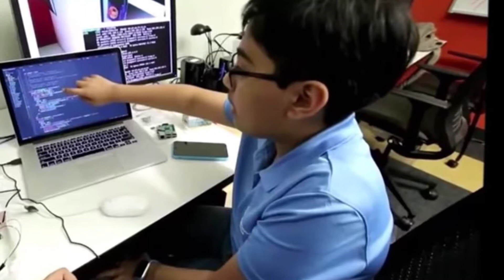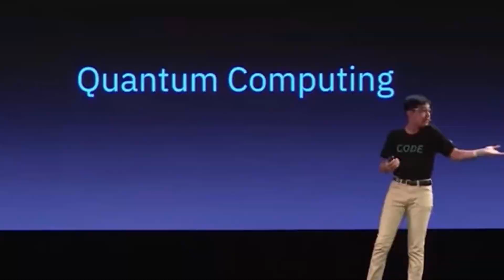Inspirational Story of Tanmay Bakshi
Tanmay Bakshi is a 16-year-old Canadian author, media personality, AI & ML Systems Architect, TED & Keynote speaker, Google Developer Expert for Machine Learning, and IBM Champion for Cloud. He has addressed over 200,000 executives and developers worldwide at conferences, universities & schools, financial institutions, and international companies. The United Nations, NASSCOM, Linux Foundation, Apple, SAP, IBM, Walmart, Deloitte are a few of the many organizations he has keynoted for.